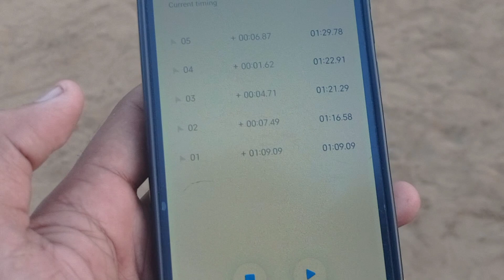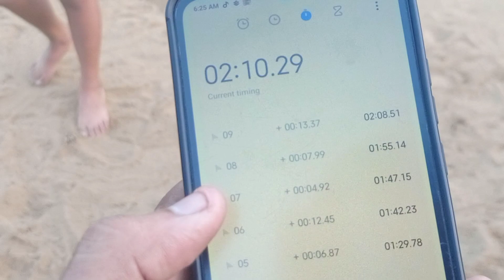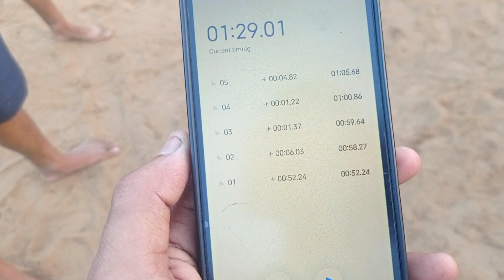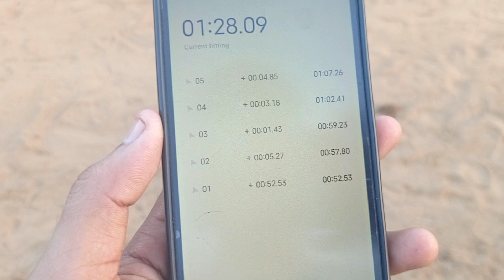DAY 24(MONDAY) RUNNING WORKOUT [4OOM*2, 300M*2]